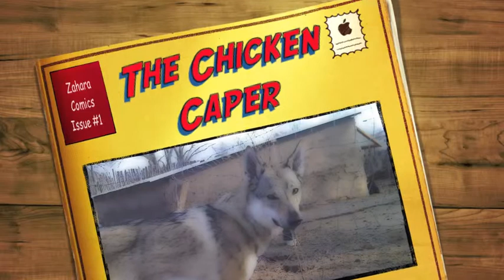The Chicken Caper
A short movie I made from still shots featuring my Czechoslovakian Wolfdog, Ciara and my American Eskimo, Áedán.